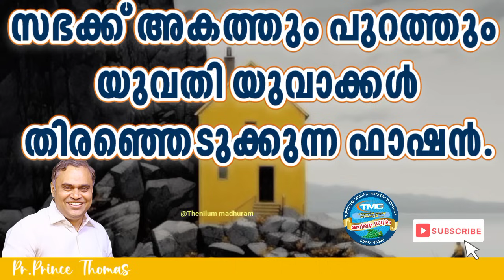ഇപ്പോൾ യുവാക്കൾ തിരഞ്ഞെടുക്കുന്ന ഫാഷനുകൾ pentecost spiritual christian gospel.